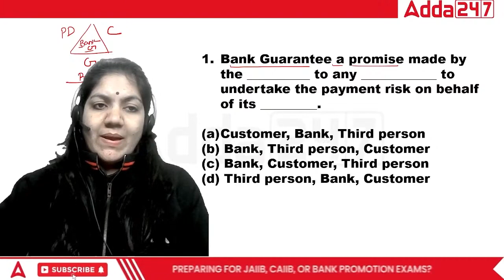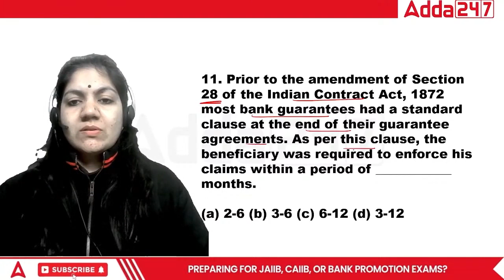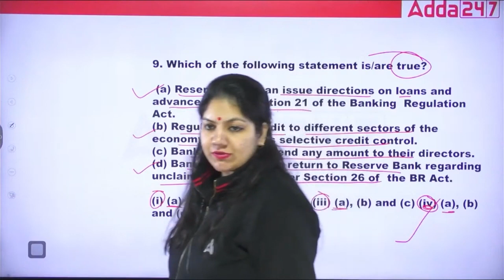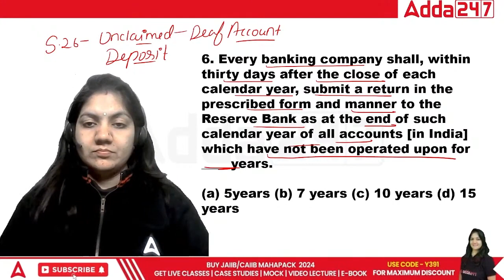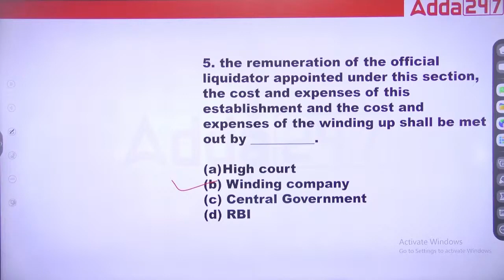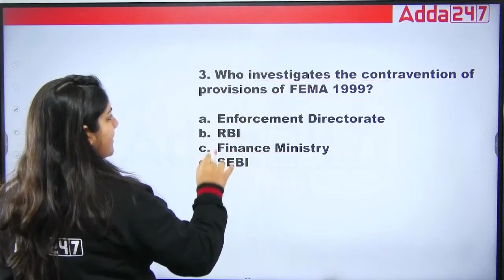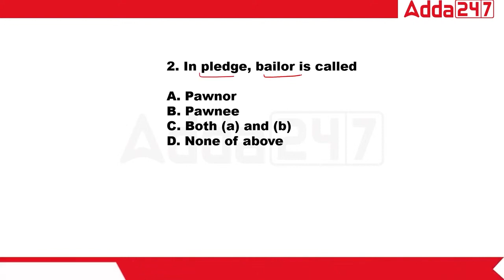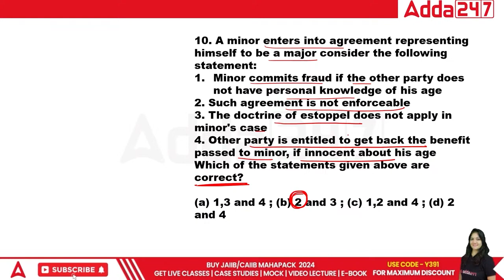CAIIB June 2024 | CAIIB BRBL English Medium | Bankers Special Revision Class 2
CAIIB June 2024 | CAIIB BRBL English Medium | Bankers Special Revision Class | Banking Regulations and Business Laws | CAIIB 2024 Syllabus | CAIIB 2024 Preparation | CAIIB 2024 Online Classes